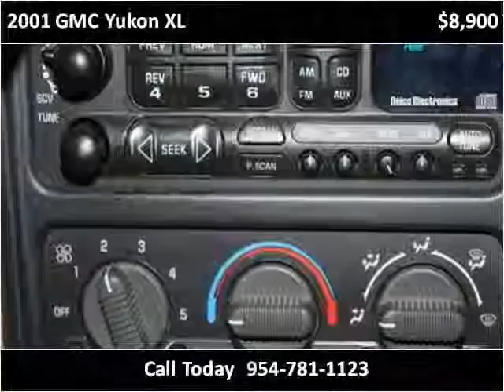2001 GMC Yukon XL available from Podium Auto Sales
This 2001 GMC Yukon XL is available from Podium Auto Sales.